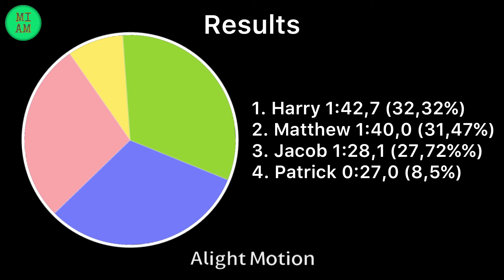Since September - Let You Go ~ Line Distribution | MIAM